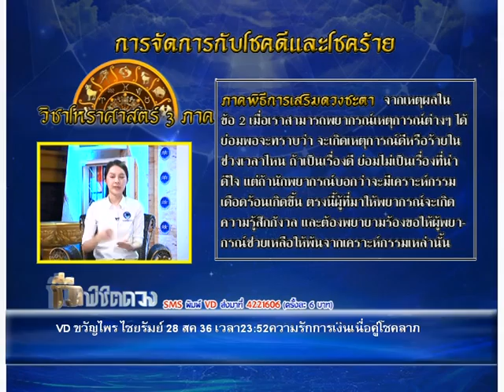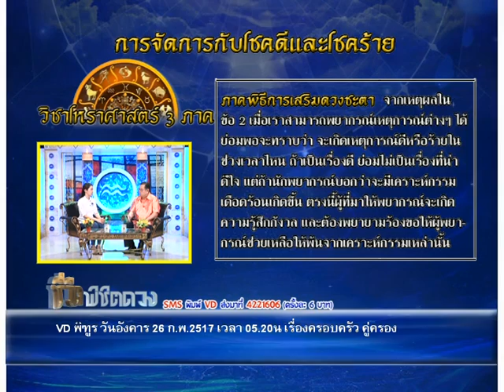รายการชีวิต พิชิตดวง |12/07/59| EP 1/4